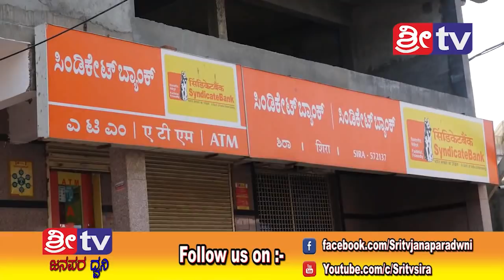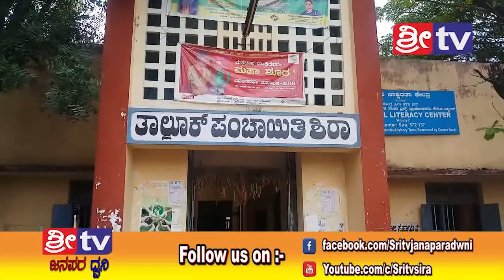sri tv news 28-09-2018